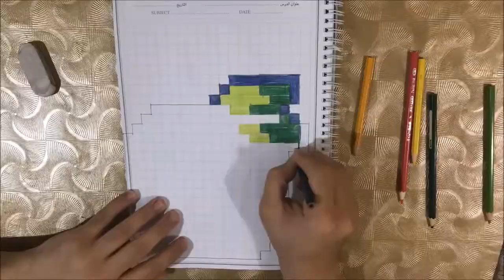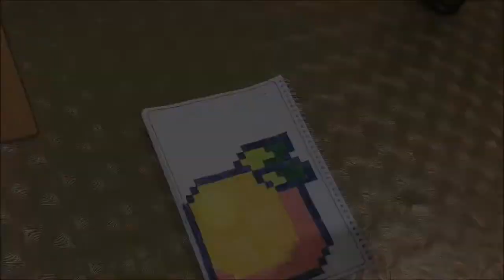Art Video Show ((( SHORTS ))) ( PAINT 13 ) : The Orange 🍊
SHORTS PAINT 13 : the orange
Drawing the orange with different colors in many square papers

Turning the realty into a draw